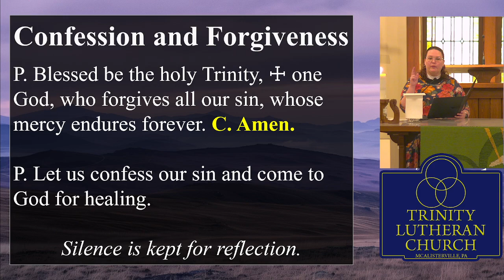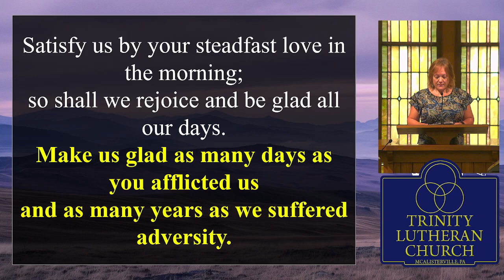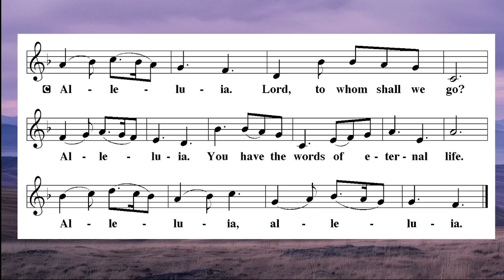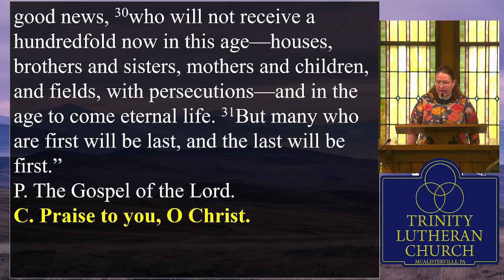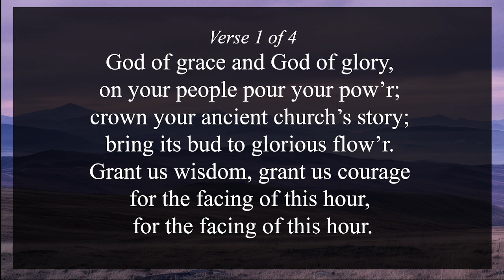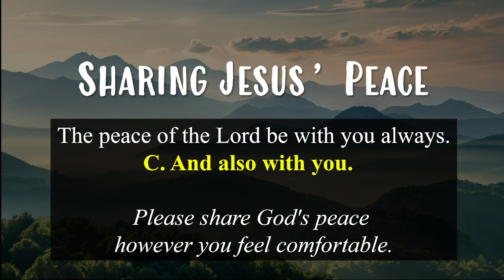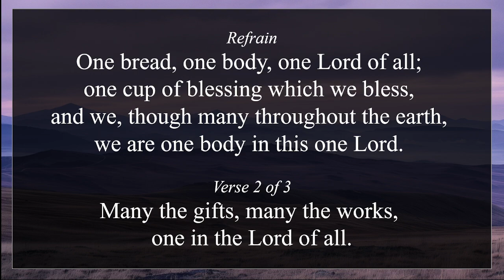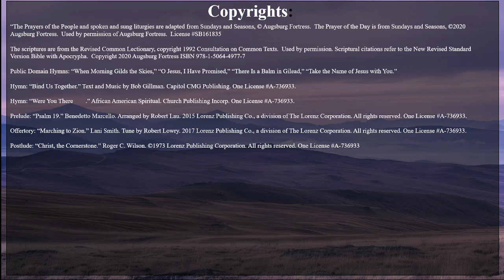Sunday, October 13, 2024 21st Sunday after Pentecost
The rich man who comes to ask Jesus what he should do to inherit eternal life is a good man, sincere in his asking. Mark’s gospel is alone in saying that Jesus looked on him and loved him. Out of love, not as judgment, Jesus
offers him an open door to life: sell all you own and give it to the poor. Our culture bombards us with the message that we will find life by consuming. Our assemblies counter this message with the invitation to find life by divesting for the sake of the other.

Pastor Karen Ward, Preaching

For more upcoming events and announcements, visit our Have a blessed Sunday!

TLC Mission Statement:
Proclaiming “Jesus is Lord,” Trinity Evangelical Lutheran Church, endeavors to grow and build itself up in Christ’s love, as each member, using God-given talents and resources, works to reflect God’s grace, to each other and the world.